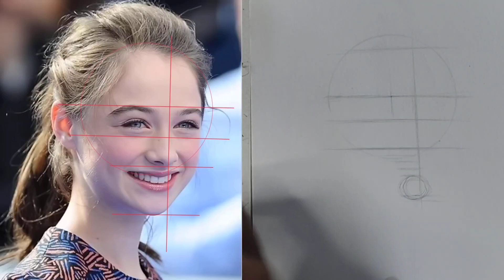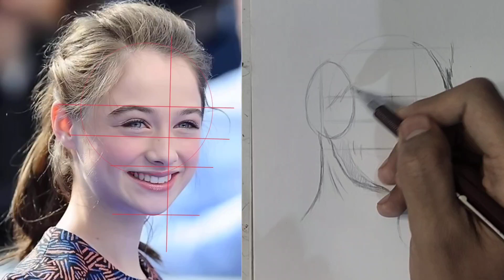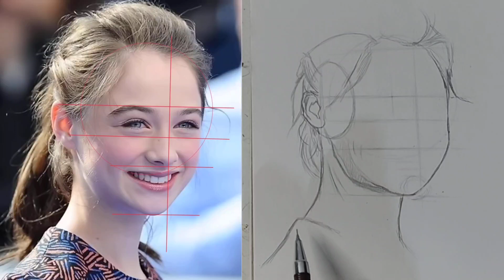Discover the Loomis Method: Master Portrait Drawing